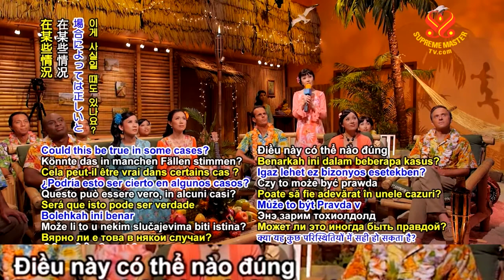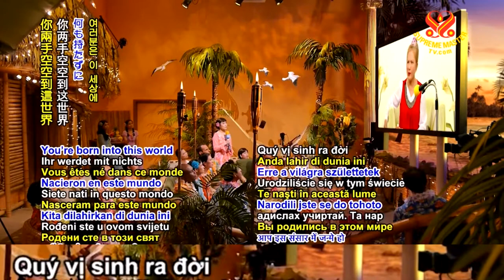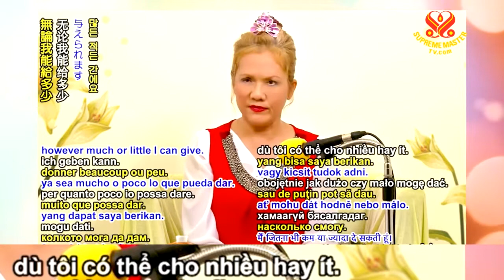KHÔNG AI THẬT SỰ THIỀN ĐỦ TRONG THẾ GIỚI NÀY - THANH HẢI VÔ THƯỢNG SƯ